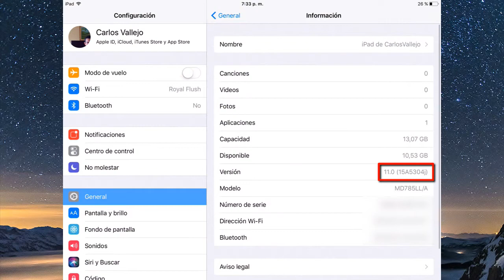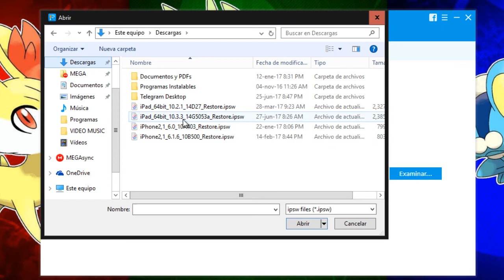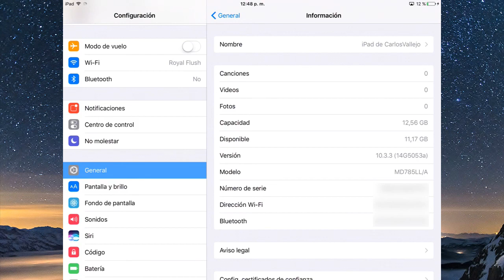iPhone se traba, se cuelga en iOS 11 beta solución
¿Al actualizar o bajar iOS 11 /iOS beta pública iPhone se queda trabado, pegado, colgado, congelado? Descubre la solución.

Funciona bien en salir de modo DFU/recuperación, sacar el iPhone de la manzana, etc.

Pasos:
1.Conecta tu iPhone al ordeanador y  abre ReiBoot.
2.Pincha sobre "Arreglar Todos bloqueos iOS" y luego "Reparar ahora (iOS 11 Beta 2)".
3. Si el dispositivo no se detecta, deberás ponerlo en modo recovery manualmente.
4.Una vez detectado, puedes reparar tu teléfono. EL proceso tardará en menos de diez minutos.